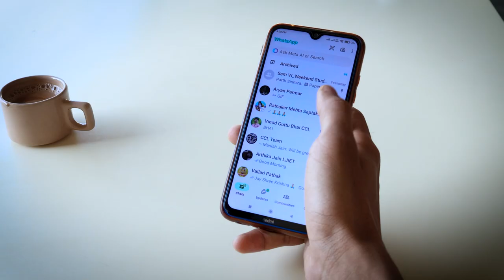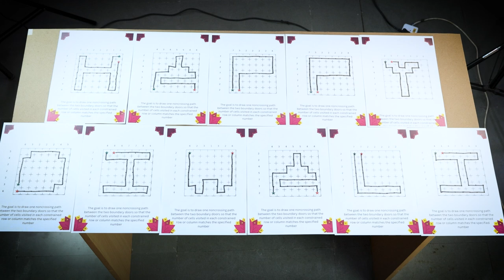Can You Find the Path? Puzzle Challenge | D20 Diwali Special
Welcome to our D20 video series from the CCL lab, featuring 20 creative ideas to celebrate Diwali! From Dussehra to Diwali (October 12 to October 31, 2024), we’ll share innovative DIY projects and fun, educational activities to make your festival celebrations more joyful and meaningful.